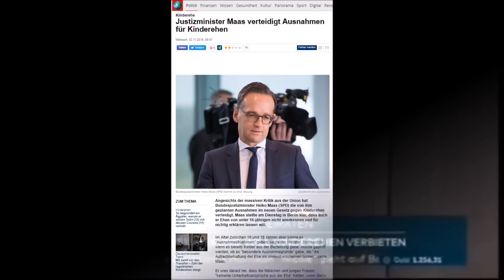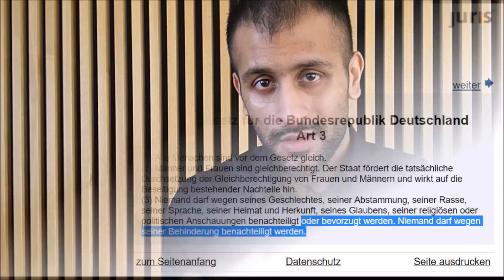Religionsfreiheit in Deutschland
Ich berufe mich bei allen eingeblendeten Inhalten auf die Fair-Use-Policy von YouTube.

Kinderehen und Polygamie in Deutschland im Allgemeinen...

Meine Kamera
Mein Ringlicht mit Stativ
Mein Stand-Mikrophon
Mein Clip-Mikrophon
Mein Laptop
Mein Smartphone